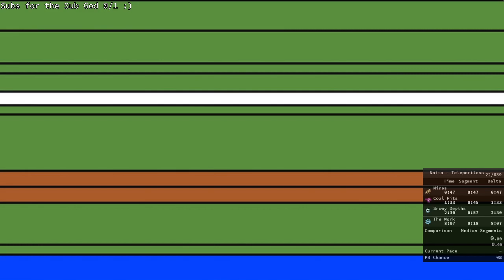Noita Speedruns #43 [Money]